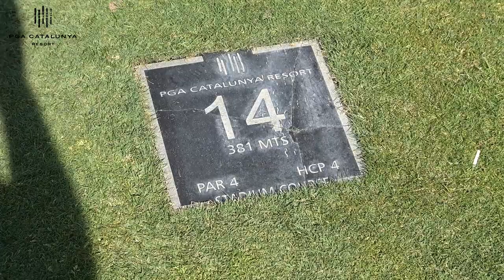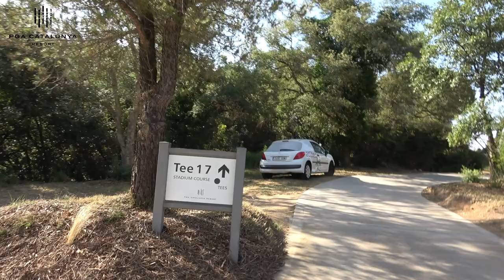Camiral Golf & Wellness - PGA Catalunya Resort - Stadium Course with Franzi and Hubi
Werbung / Advertisement
Hubi, Franz and I were invited to travel to the PGA Catalunya Resort near Girona, Spain. Girona is close to the city of Barcelona. With Girona and Barcelona you have two airport options which already makes this place special. We lived at the Hotel Camiral which belongs to the resort. It’s a very good five star hotel and I can totally recommend this hotel. I can also recommend the local Gin which you can get at the hotel bar. If you think the Hotel Camiral is to expensive for your wallet you have to check the Hotel La Vida which also belongs to the resort. Hotel La Vida is a three star hotel and it’s directly at hole number 16 of the Stadium Course. Franzi received hotel applause for her decent putt.

The video shows you the fun we had on the Stadium Course. I hope you guys have as much fun watching this video as we did on the course. It was a pleasure to finally tee it up with my buddy Hubi and with gorgeous Franzi. There is a lot more coming if you like what we’re doing. Really appreciate the love :-)

Credits on the drone footage are going to the PGA Catalunya Resort!